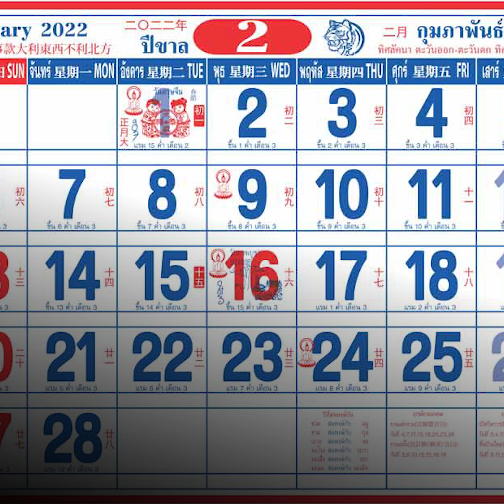ตรุษจีน 2565 เยาวราชยังไม่คึก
วันตรุษจีนปี 2565 ตรงกับวันอังคารที่ 1 กุมภาพันธ์ และในย่านการค้าลูกหลานชาวจีนอย่างเยาวราช ปีนี้เป็นปีที่ 2 กทม.ประกาศงดจัดงานตรุษจีน บรรยากาศตรุษจีนปีนี้จึงไม่คึกคักอีกปีในยุคการแพร่ระบาดของโควิด-19
พ่อค้าแม่ค้าบอกว่าคนเดินเยาวราชจับจ่ายซื้อหาอาหารและของเตรียมไหว้น้อยลง ขณะที่ราคาอาหารวัตถุดิบต่างๆ ก็ปรับตัวสูงขึ้น โดยเฉพาะราคาหมู พ่อค้าแม่ค้าย่านเยาวราชบางรายจึงต้องปรับราคาสินค้า ส่วนบางรายกัดฟันตรึงราคาให้ลูกค้าได้ซื้อหาของไหว้บรรพบุรุษในราคาเข้าถึงได้

อ่าน ประชาชาติธุรกิจ เตือนคุณล่วงหน้า ทุกคำ ทุกข่าว